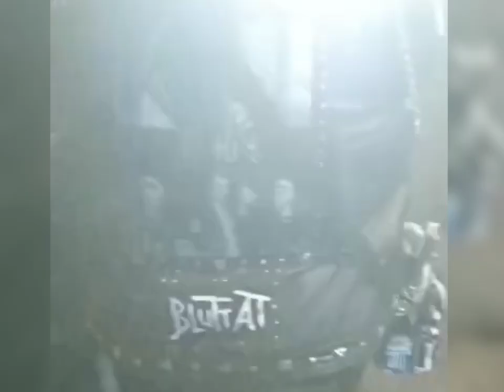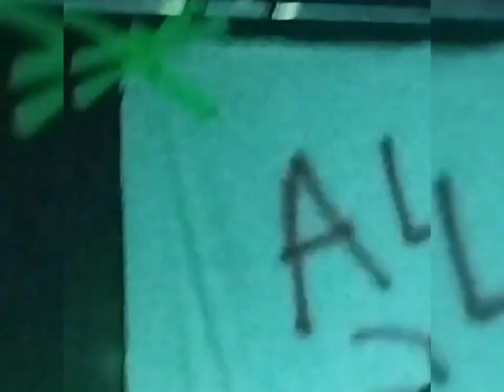Alambre de Puas - Ultima Generacion (Colombia 2023)(Punk Hardcore - Video en Vivo)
Banda: Alambre de Puas
Canción: Ultima Generacin
Genero: Punk Hardcore
Evento: Tour Colombia 2023 - Bororoom (Bogotá 28/07/2023)